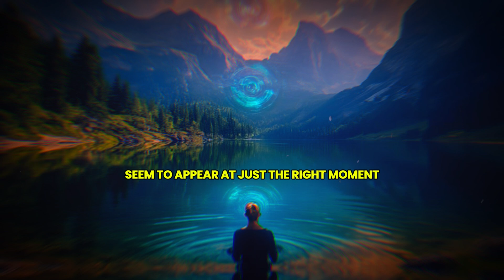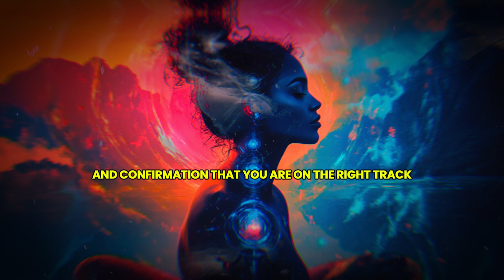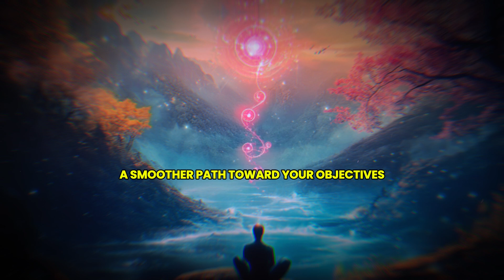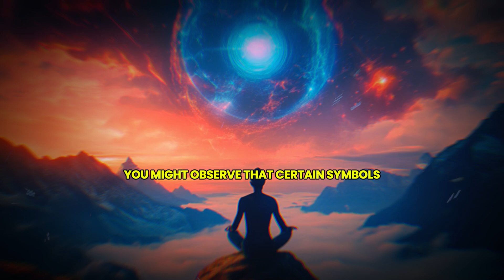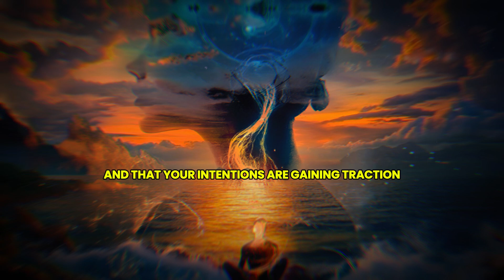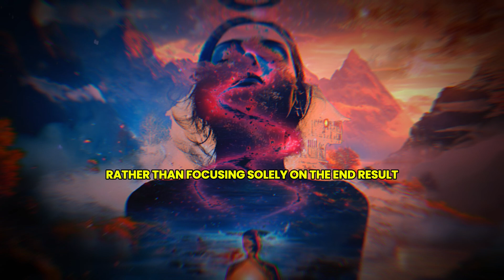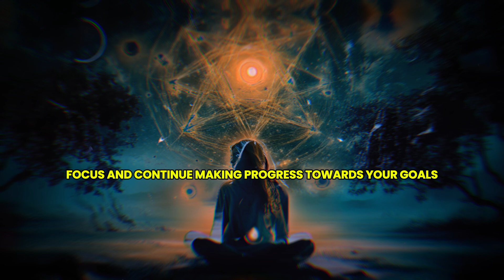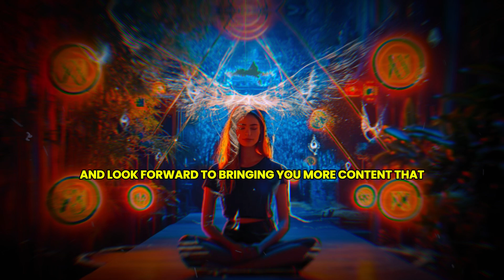Signs That Your Manifestation Is Aligned With The Quantum Field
Unlock the secrets of manifestation and discover how to determine if your intentions are truly aligned with the quantum field! In this enlightening video, we delve into the signs that indicate your manifestations are resonating harmoniously with the universe.

🌌 What You’ll Learn:
- The fundamental principles of the quantum field and its role in manifestation.
- Key signs that your manifestations are on the right track.
- How to differentiate between aligned and misaligned intentions.
- Techniques to enhance your connection with the quantum field for more effective manifesting.

Whether you're new to the concept of manifestation or looking to deepen your practice, this video will provide you with valuable insights and practical tips to ensure your desires are in sync with the universe's energy.

Join us on this transformative journey and take control of your manifestation process.